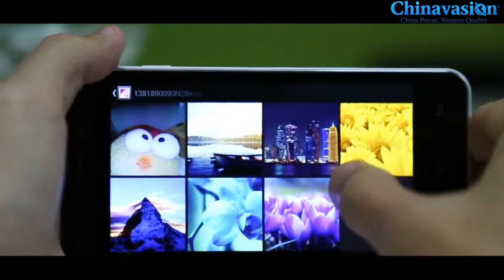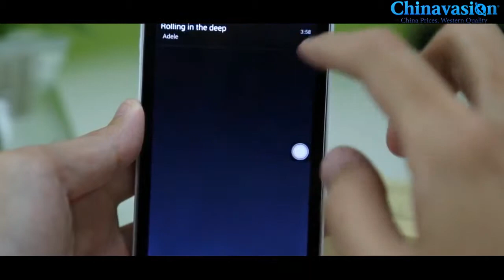Review cheapest KitKat Phone Android 4 DOOGEE DG800 Valencia 4 Quad Core, Wide Angle Camera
DOOGEE fans have been looking forward to this creatively designed DG800 phone inspired by Spain's third largest city: Valencia.

13MP Super Wide Angle Camera + Beauty Technology

The VALENCIA DG800 is armed with an impressive 13MP back camera and 8.0MP front camera. Besides the high megapixel specs, the camera has super wide angle of 88 degrees for taking easier pics of landscapes! Shooting a group photo with friends or family? You don't have to take a few steps back anymore to fit everyone in!
There's more, the VALENCIA phone is powered with what DOOGEE calls 'Smart Capture Beauty Technology'. Simple use the beauty correction after taking a pic and your skin will look as flawless as a super model.

The back touch function of this amazing phone is out of the ordinary. Whether you want to browse the web, take a picture, read a novel or hang up the phone, you can control all this by simply sliding or tapping the back touch panel.

KitKat Android 4.4 OS!

The DG800 VALENCIA is powered with Android 4.4 KitKat. The difference between 4.3 and 4.4 might be just 0.1, but this difference is bigger than you thing. The latest version is super fast and exceptionally energy efficient. Besides its smoothness, the user interface is refined and elegant! On top of this, DOOGEE adds the world's best hand writing recognition function.

All these features packed in a device with an A7 quad-core processor, 1GB RAM and 8GB ROM at just a price that is slightly more than 100 bucks. That's impressive.

This product is in stock now, we guarantee next working day shipping and offer a 12 months warranty on all our products.

DOOGEE DG800 Valencia Android 4.4 KitKat Phone
MTK6582 Quad Core
Back Touch Panel
13MP Wide Angle Camera
4.5 Inch 960x540 Display
Manufacturer Specifications

General
OS Version: 4.4
CPU: MTK6582 Quad Core
Processor Speed (max): 1.3GHz
RAM: 1GB
ROM:(internal + external) 8GB, up to 32GB
Display Size: 4.5 Inch IPS
Display Resolution: QHD 960x540
Touch Screen: Support Capacitive
Multi-touch: Support 1 Point
Band: 2G: GSM 850/900/1800/1900MHz, 3G: WCDMA 850/2100MHz
Wi-Fi: 802.11 b/g/n
GPS
Bluetooth: Support 4.0
Adobe Flash
FM Radio
Portable Wi-Fi Hotspot (3G Tethering)
Google Play
Sensors: Proximity, Accelerometer, Gravity, Light
Mic and Speaker
Battery Size: 2000mAh
Usage Time: Up to 4 Hours
Battery Standby: 72 Hours
8 Megapixel Front-Facing Camera + 13 Megapixel Rear Camera
Video Resolution: 640x480 Front / 1280x720 Back

Ports
3.5mm Audio Out Port
2 (WCDM/GSM) SIM card slot – 1x Normal SIM, 1x Micro SIM
Micro SD Card Slot: up to 32GB
Micro USB

Media Formats
Video: MP4, 3GP
Audio: MP3, WAV, AMR, AWB
Picture: JPG, GIF, BMP, PNG
eBook: PDF, TXT

Dimensions
Main Product Dimensions: 138x67x9 mm (L x W x D)
Main Product Weight: 138g
Weight/dimension is for the main item of this boxed product, to help you compare product sizes before buying: please do not base your shipping calculations on this price - shipping prices depend on your cart contents, shipping destination, and shipping method: please use the checkout to select options and preview shipping price for your total order.

Product Notes
The Android OS version on this device cannot be upgraded or flashed and any attempts to modify the default OS will void the warranty. As a wholesaler, Chinavasion provides no software support, advice, or training regarding the Android operating system and software.

Package Contents
Phone
USB Cable
User Manual
Earphones
Battery
Power Adapter
Screen Protector
Cover

Ordering from Chinavasion provides you with the following benefits:
Orders processed and shipped within 1 working day
12 month warranty
In-house QC
Member discounts
Award winning customer support
Quantity order discounts
Worldwide Shipping